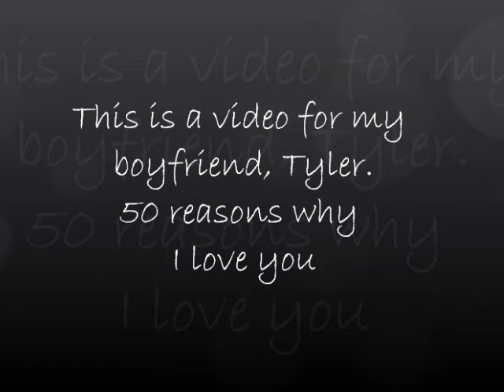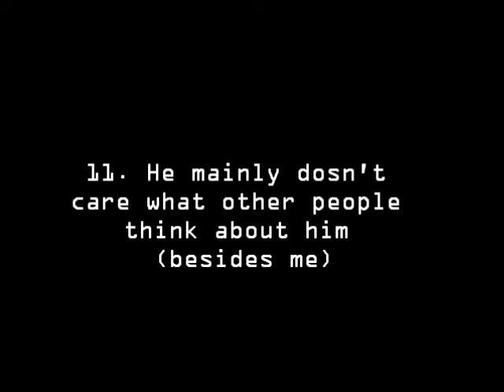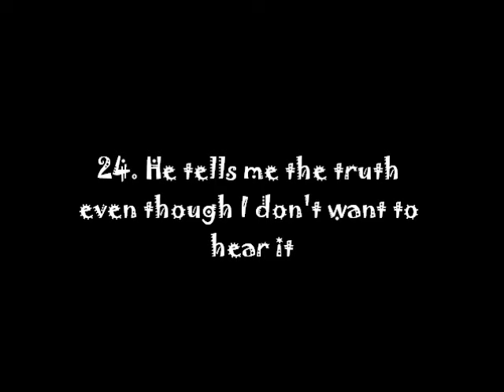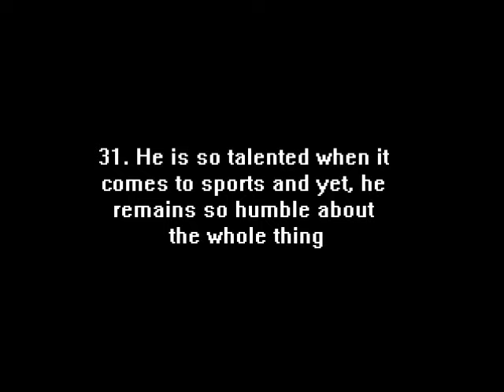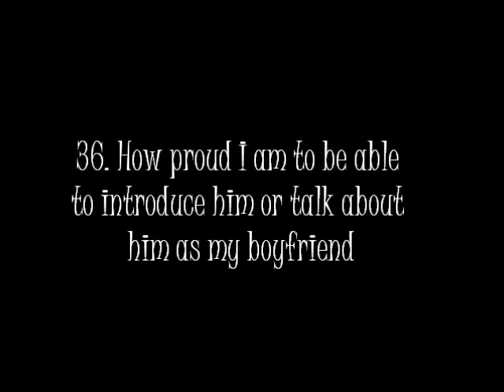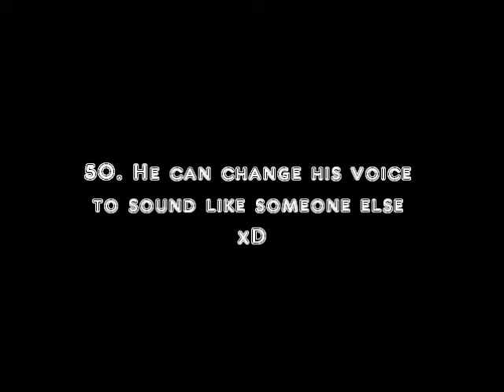50 reasons why I love my boyfriend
this is my first video so give me a break haha i love him so much, there will be another one with 50 more!! I think I'm going to make it tomorrow :3